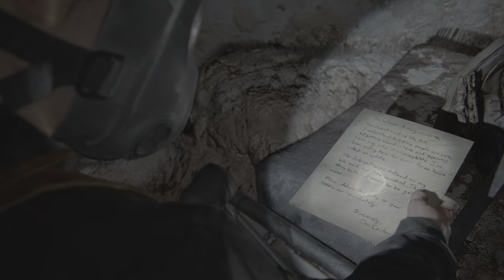The Last of Us Part II rat king